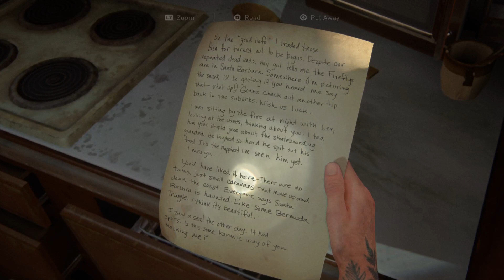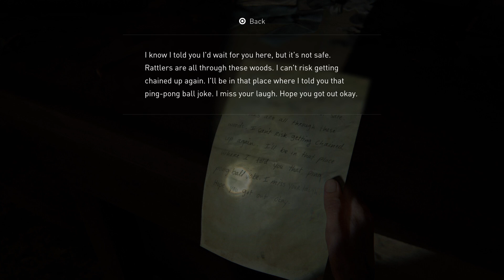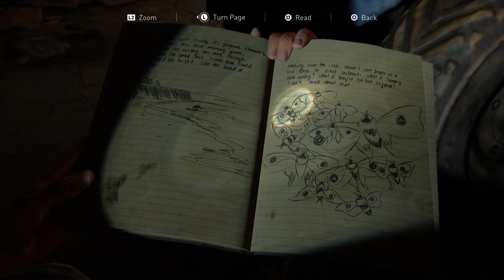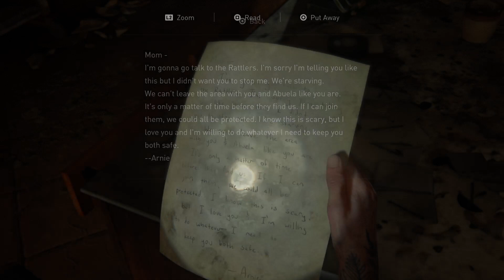The Last of Us™ Part II #41 Constance/Pushing Inland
🪬💪Constance/Pushing Inland